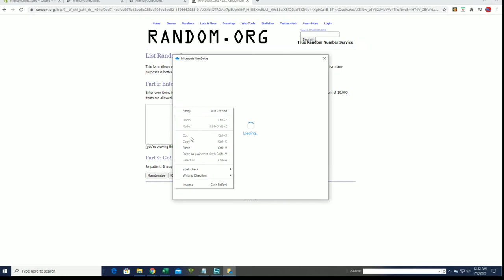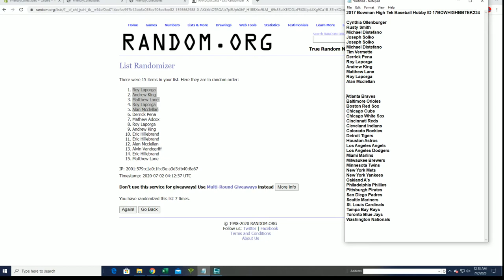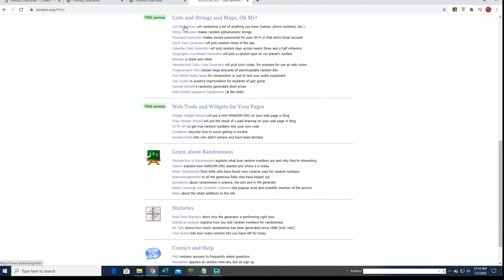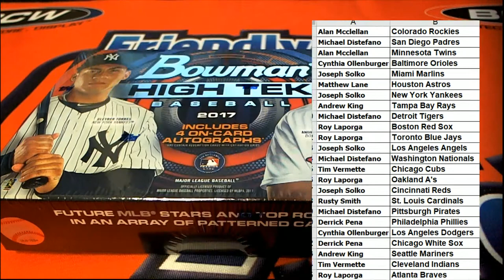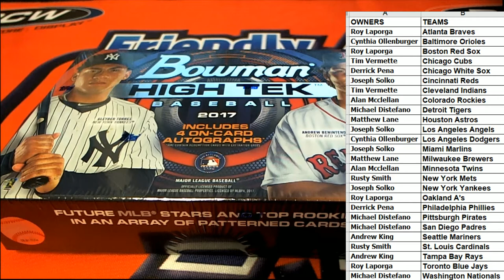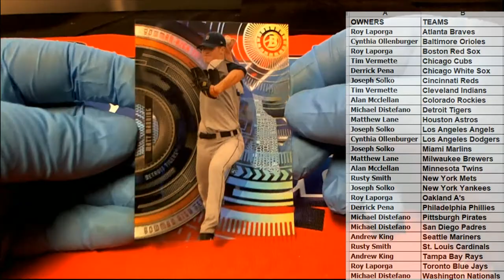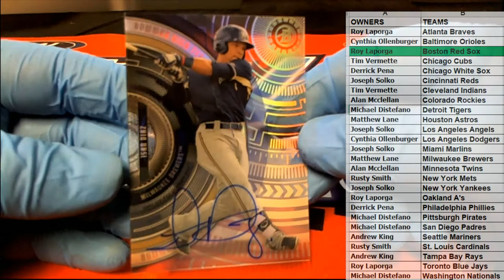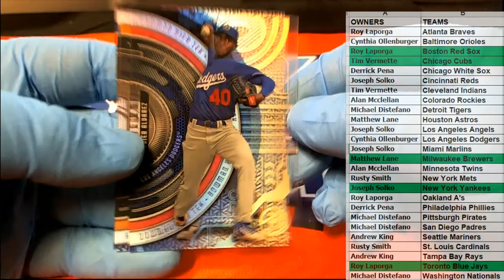2017 Bowman High Tek Baseball Hobby ID 17BOWHIGHBBTEK234